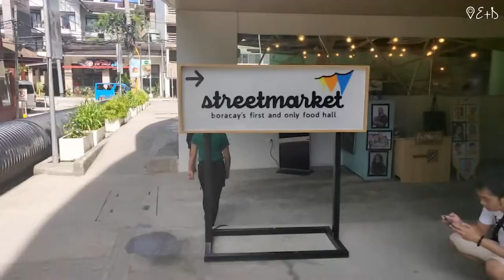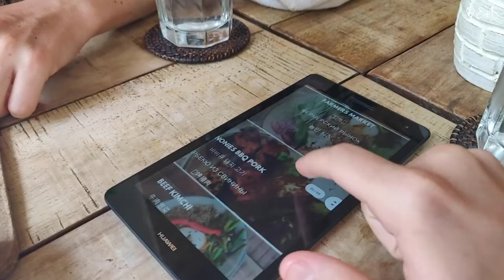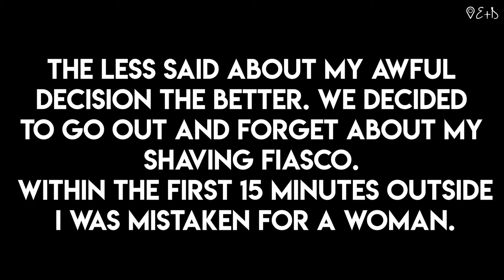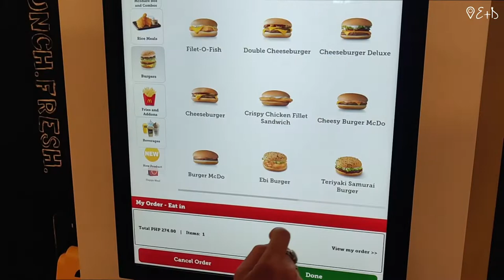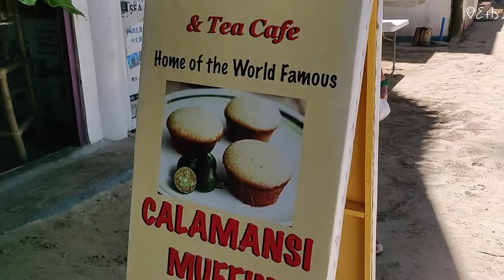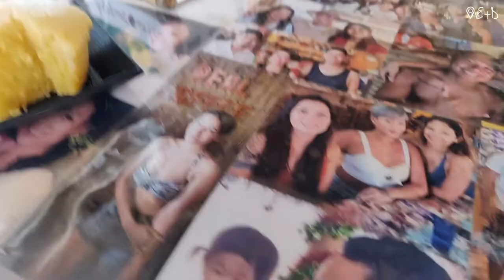BORACAY - WE VISIT THE ISLAND THAT TOURISM ONCE TRASHED 🥤💩♻️ PHILIPPINES PART 3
Boracay, Philippines📍

Part 3 of Philippines! We head over to Boracay island known as the island that was ruined by overtourism. After a major island shutdown to tourists and clean up in 2018, it’s back! but has the clean up worked?

Boracay

WHAT WE GOT UP TO:

Boracay is one of the most popular island destinations in the Philippines, touted as the travellers paradise it quickly became the go-to place for people wanting to get their slice of paradise 🌞.

With the tourist surge came issues that the tiny island would struggle to manage. It’s sewer system couldn’t handle the amount of waste and plastic had become a major challenge. It’s once white sandy beaches became littered with debris fast.

The Filipino government shut Boracay to tourists in 2018 for six months so a major clean up could get underway 🚷 . This included installing upgraded and wider sewers to cope with waste and a huge clean up operation for its buildings and beaches. The main beach, White Beach, is absolutely stunning and definitely one of our favourites but there is still unfinished works here. You see a lot of construction sites and sewage pipes still not installed.

Shutting the island was a risk but it looks like it hasn’t affected tourism, it was super busy during our stay, especially during sunrises where the beach was crammed.

We stayed in Levantin Resort on Bulabog beach, on the cheaper (and less busy) side of Station 2. Most beaches where we were staying were not usable with sewage being pumped out quite close to the beach, but Boracay can be an expensive place and our resort was a steal for a good location and great atmosphere, if somewhat away from the usual tourists.

Would we visit again? Probably not. We think there are other natural wonders to see in the Philippines - more off the beaten track. The sheer number of people on Boracay can be challenging but we can’t deny the beauty of White Beach.

Side note - I (Dane) was suffering with a major cold so don’t sound the best! 👃

ABOUT US: We’re a couple based in Leeds, UK. Like everyone, we love a good holiday but we're making our love of travel the main part of the next year by backpacking and traveling to new places. At the end of 2018 we decided to undertake a big travel adventure whilst we’re young and with no commitments. At the moment we've planned to be away for one year but it could be longer! We moved out of our flat and in with parents to save money and have left our jobs ready to start our once in a lifetime tour ✈️. We hope to vlog about our experiences and share with you our journey whilst backpacking. We’ve got some idea of the areas we want to visit but this may expand whilst we’re away 🗺️